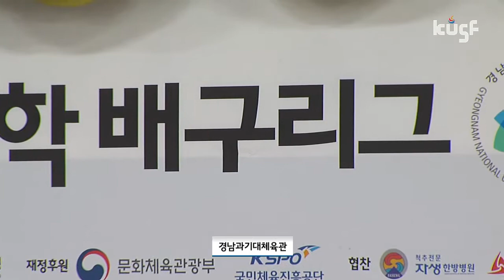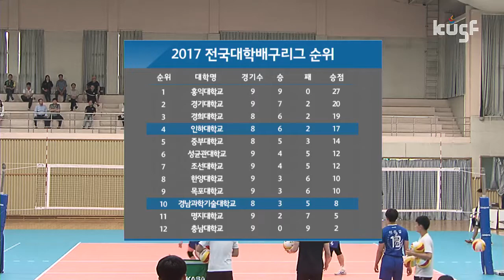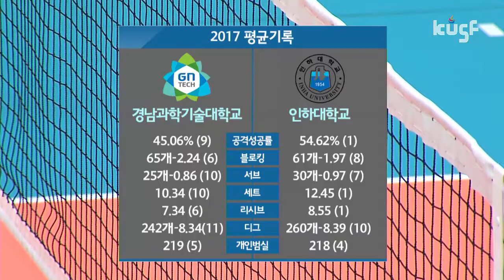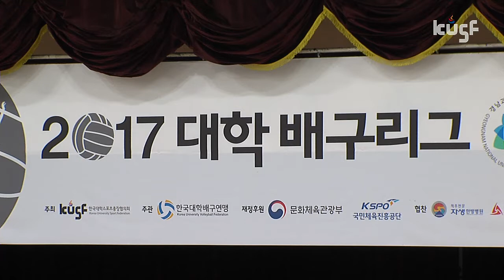[2017 대학배구리그] 170909 경남과기대vs인하대